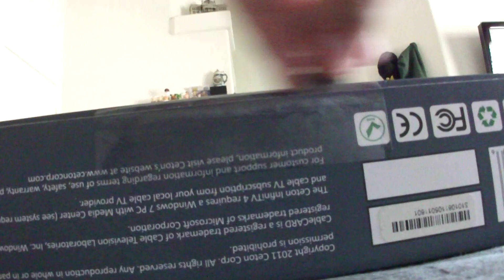Ceton Infinitv 4 Cable Card PCI Tuner Unboxing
Ceton Infinitv 4 Cable Card PCI Tuner Unboxing.  I will be using this with Windows 7  Media Center and using xbox 360's as media extenders.  It allows for up to 4 simultaneous High Definition Streams.